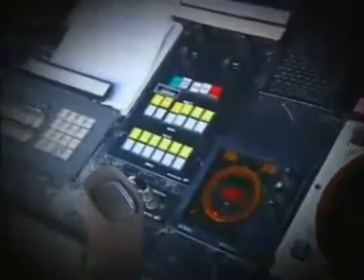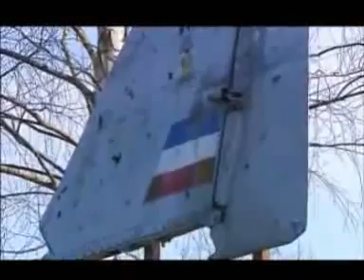"Let u smrt" - dokumentarni film o pilotu MIG-a Milenku Pavloviću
"Лет у смрт" - документарни филм о пилоту МИГ-а Миленку Павловићу

То је прича о хероју који је 4 Маја 1999 . године погинуо од Нато агресора бранећи небо родног Ваљева али и прича о великом човеку који је свесно отишао у смрт како би заштитио своје колеге и прекинуо бесмислено жртвовање пилота и авијације. О Миленку Павловићу говоре пилоти 204. пука, породица и грађани Ваљева.

Документарна емисија „Лет у смрт" емитована је на годишњицу НАТО бомбардовања 2006. године. Урађена је у продукцији информативног програма РТС-а.

It's a story about a hero who is in 4 May 1999 killed by NATO aggresion forces defending the skies of the town Valjevo and the story of the great man who knowingly went into death in order to protect their colleagues and stopped the senseless sacrifice of pilots and aircraft. About Milenko Pavlovic saying 204 pilots people, families and citizens of Valjevo.

Documentary program "Let the death" was aired on the anniversary of the NATO bombing of 2006.. Was done in the production of news programs RTS. (Radio Television Serbia)

Mozete naci vise materijala na stranicu

You can find more material on web site